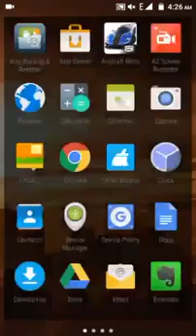Temple Run 2 Frozen Shadows vs Despicable Me Minion Rush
Temple Run 2 Frozen Shadows VS Minion Rush Carnival 3.5.0 - .

:) This is a compilation of your favorite running games, such as Despicable Me: Minion Rush Volcano .

Temple Run 2 New Map Frozen Shadows VS Sky Summit - ☺☻☺☻☺☻☺☻☺☻☺☻☺☻☺☻☺☻☺☻☺☻☺☻☺☻ Temple .

This video contains the gaming of Despicable Me Minion Rush vs Temple Run 2 Frozen Shadows! Battles between the two world phenomenal games!